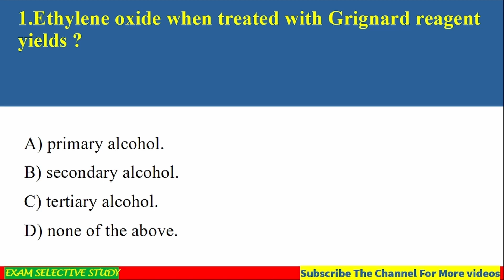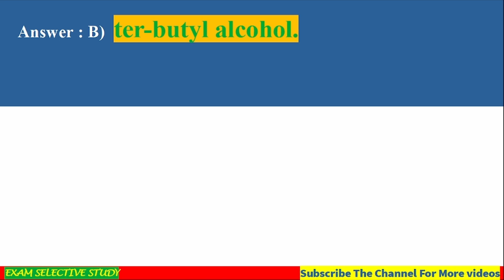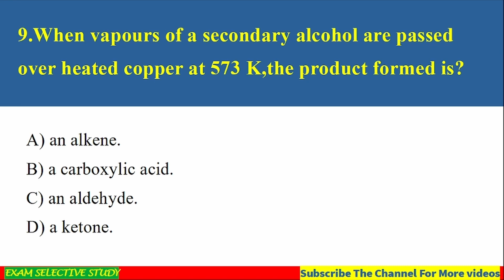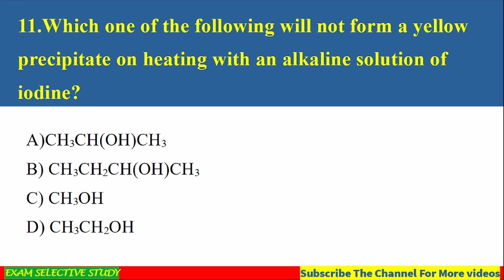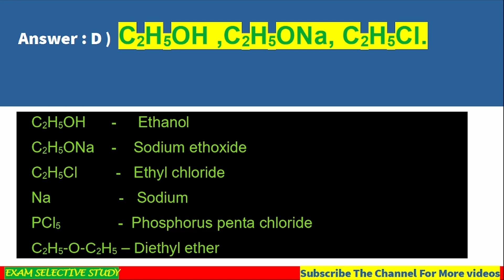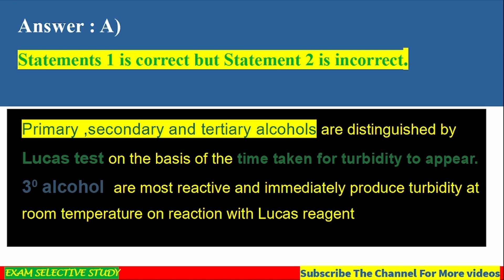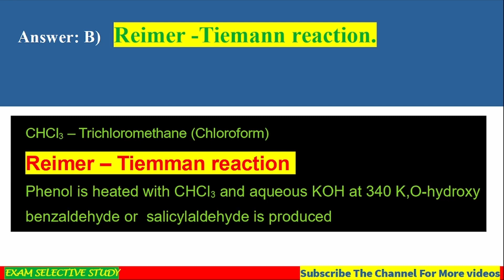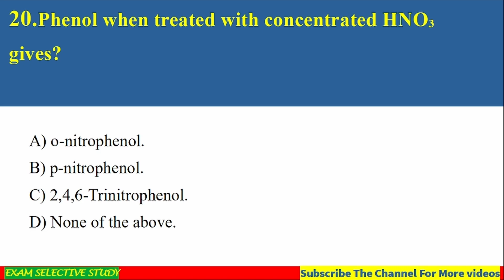Kerala psc | DAIRY FARM INSTRUCTOR | Plus Two NCERT Chemistry MCQs | 20 Marks Mock Test